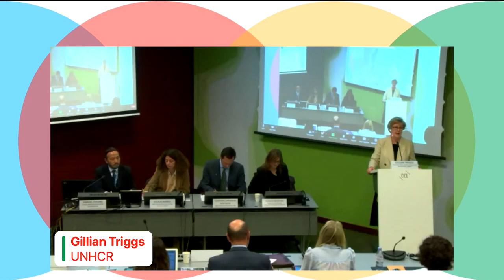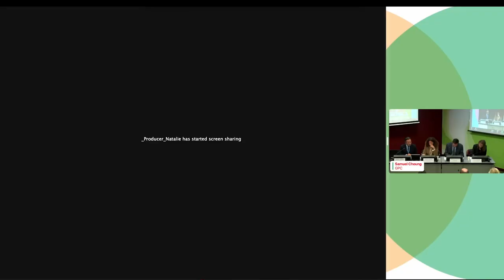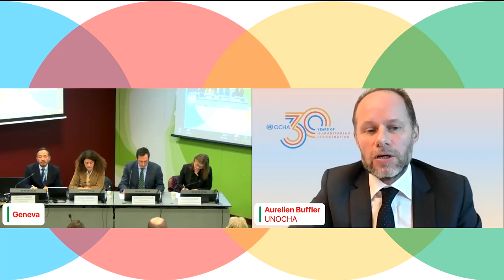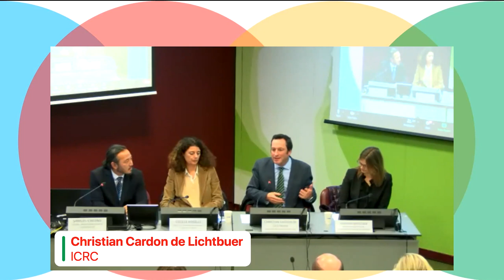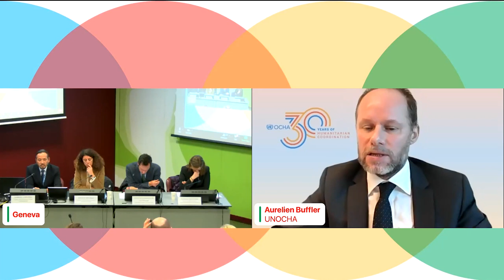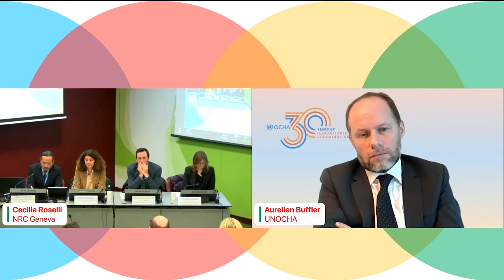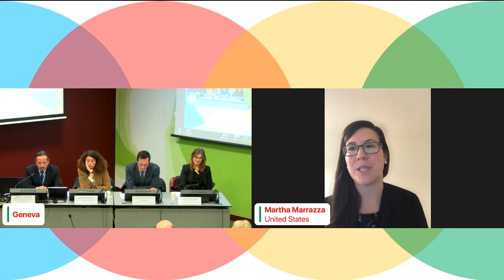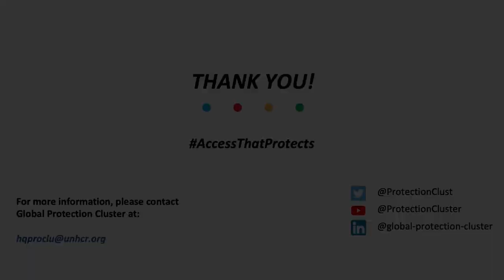End of Year Event - Access that Protects: An Agenda for Change (French)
The Global Protection Cluster’s End-of-Year Event, entitled Access that Protects: An Agenda for Change,  highlighted the urgency and impact of protection work being done in complex crises all around the world, including in relation to the foundational role of sustained access. The majority of protection cluster operations estimate that protection services can reach and be reached by, on average, 25% to 50% of those in need. The GPC, together with members and allies, is striving to counter such trends and support a step change in access that protects – to shift behaviours, policies and practices in ways that enable communities to better access the protection supports and services they need amidst crises.

In this event Samuel Cheung, the GPC’s Coordinator, officially launched the GPC’s Agenda for Change on Access that Protects, highlighting the policy and practice change priorities that have been collaboratively developed with protection experts, both frontline practitioners and policymakers, throughout the year. Key protection allies, including donors, Member States, and partners were invited to share their own priorities and commitments in relation to access that protects and the Agenda for Change.